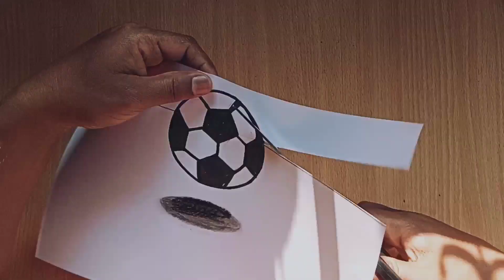Floating Football Drawing Illusion _ How to draw a floating ball _ Rongtuli Drawing Academy Pabna